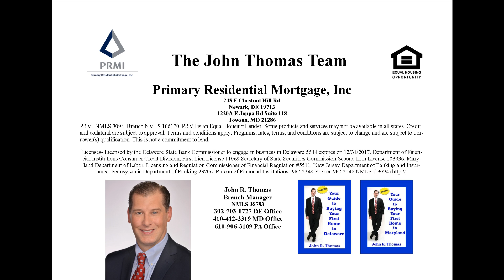🆕Top 3 Housing Market Issues Real Estate Market Conditions Check It Out!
This video is showing Housing Market issues   but also try to cover the following subject:
-real estate market conditions
-issues affecting real estate
-key factors in real estate

One thing I noticed when I was researching information on Housing Market issues was the lack of pertinent info.
Housing Market issues however is an subject that I know something about. This video for that reason should be relevant and of interest to you.

Now that you have actually watched our video regarding Housing Market issues has it helped?

Please like the YT video to assist other people looking for real estate market conditions or issues affecting real estate :)

Delaware First Time home buyer?

Below is a link to a great resource for everything for first-time home buyers in Delaware

Attend one of our upcoming Delaware First Time Home Buyer Seminars, register at the

DE Mortgage Rates Delaware Mortgage Rate Delaware Mortgage Loans Lowest Delaware Mortgage Rates Current DE Mortgage Rates first time homebuyer program current Delaware mortgage rates

248 E Chestnut Hill Rd Newark, DE 19713

PRMI NMLS 3094. Branch NMLS 106170. PRMI is an Equal Housing Lender.

Some products and services may not be available in all states. Credit and collateral are subject to approval. Programs, rates, terms, and conditions are subject to change and are subject to borrower(s) qualification. This is not a commitment to lend. Licenses- Licensed by the Delaware State Bank Commissioner to engage in business in Delaware 5644 expires on 12/31/2017. Department of Financial Institutions Consumer Credit Division, First Lien License 11069 Secretary of State Securities Commission Second Lien License 103936. Maryland Department of Labor, Licensing and Regulation Commissioner of Financial Regulation #5511. New Jersey Department of Banking and Insurance. Pennsylvania Department of Banking 23206. Bureau of Financial Institutions: MC-2248 Broker MC-2248 NMLS # 3094 Equal Housing Lender